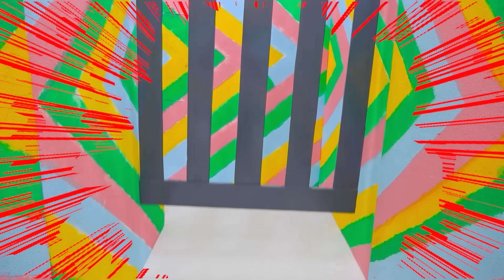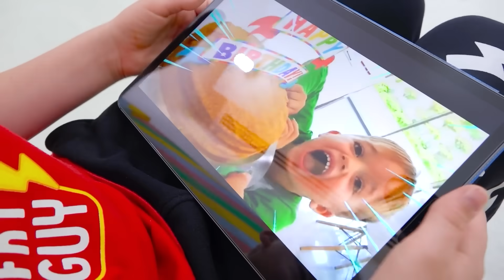Крис и мама строят надувной игровой домик для детей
Крис и Мама пытаются спрятаться от насекомых. Они строят огромный дом-шар и устраивают в нем веселье.
00:00 Крис и мама играют с огромным надувным домом
03:14 Челлендж в лабиринте